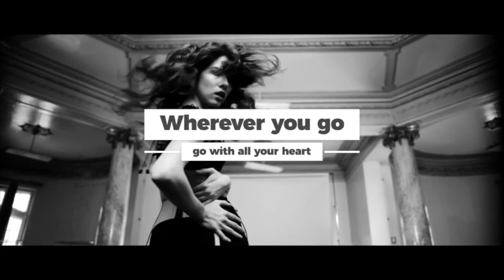Royalty Infraction Fashion Indie House Event Background Music Please Subscribe To See More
Thank You For Listening Please Enjoy My Other Titles.
No 1 Channel For Easy Listening Alternative And Relaxation Music.